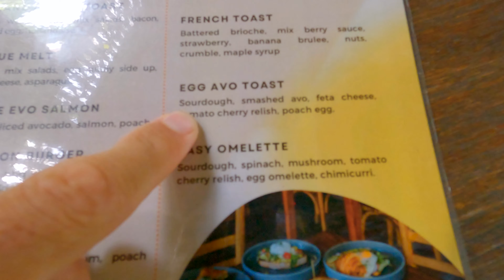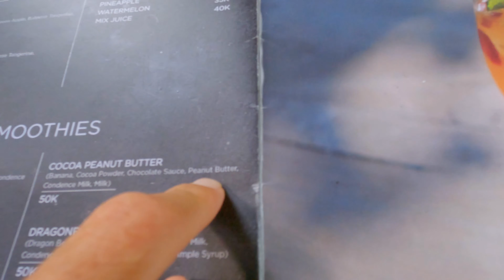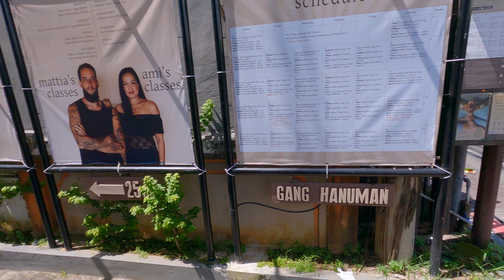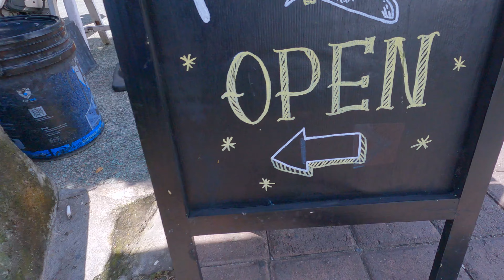🇮🇩 BALI - Taste the Flavours of Canggu: Breakfast, Beach, and Dinner - Indonesia 2023 Vlog #324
🇮🇩  BALI - Taste the Flavours of Canggu: Breakfast, Beach, and Dinner
 - Indonesia 2023 Vlog #324

Get ready for an epic vlog where we take you on an incredible food adventure in Canggu, Bali.

Join us as we kickstart the day with a drool-worthy breakfast special at the delightful Garden Canggu.

As the day progresses, we make our way to the charming neighborhood of Batu Bolong, the heart and soul of Canggu. Then, we'll hit the beach for sun set. As the day winds down, we'll head to a local warung in the charming Batu Bolong area for a scrumptious dinner.

Get ready for a day filled with delicious bites, chill vibes, and unforgettable food experiences!

The Equipment I use:
Camera’s:
GoPro HERO9 Black
Sony A7IV

Lenses:
Samyang 18mm F2.8
Sony 24-70mm f/4
Sigma 24-70mm F2.8
Other Accessories:
MacBook Pro 16
Rode VideoMicro
ULANZI Mini Tripod
ULANZI VL120 RGB Video Light
Ulanzi VL28 5500K LED
NICEYRIG Hot Shoe Mount Adapter
GoPro Dual Battery Charger
Sony NPFZ100 (Spare Sony Batteries)
Nitecore Dual Charger (For Sony Batteries)
Apple Magic Mouse
Apple Magic Keyboard
Sony WH1000XM3 NC Headphones
JOBY GorillaPod 3K Pro Kit
Anker USB-C Multi-port Charger

and